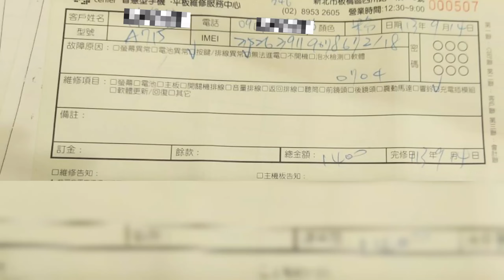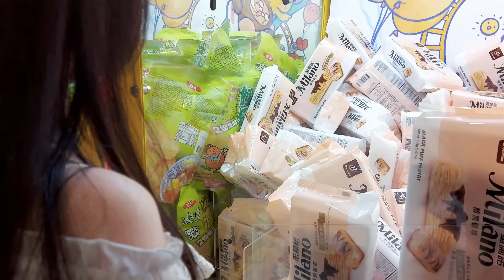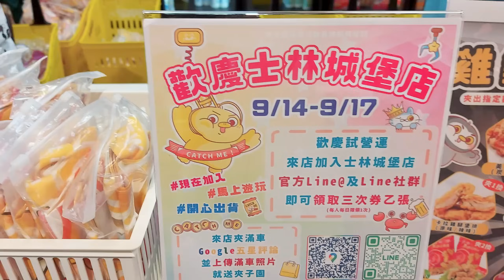🧸士林夾子園🧸新開幕難嗎？一千元夾幾樣？零食下放超佛？真實實測！夾娃娃~夾零食~娃娃機~零食場🧸夾子園士林城堡店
夾子園士林城堡店(9/13試營運)
台北市士林區基河路128號
拜託大家幫蒟蒻按下熱推🌟🌟
呼籲：『謹慎挑台，上頭無價』
北部終於又新開一間夾子園了！
夾子園每間分店的難易度都不一樣
但我印象一定都是密爪居多～！
對於這次新開幕的士林城堡店🎈
並沒有讓人耳目一新，商品都非常的常見
難易度感覺也是平平的～
結論就是去家裡附近的玩就好😂
話說當天早上起床突然發燒😷
手機充電孔也跟著壞掉
真的是很玄的一天捏😫
🎁抽獎資訊🎁
訂閱蒟蒻的頻道(訂起來）
在這次的影片下方留言並熱推
分享觀看這次影片的心得
會在下次抽出一位幸運的觀眾
送出影片中展示的獎品🎉
（請中獎者直接私訊IG唷）
持續實測各大零食場(歡迎推薦)
(目前是固定每週上一片)